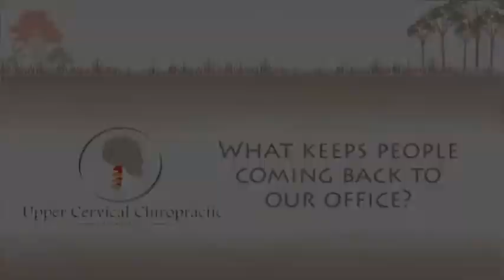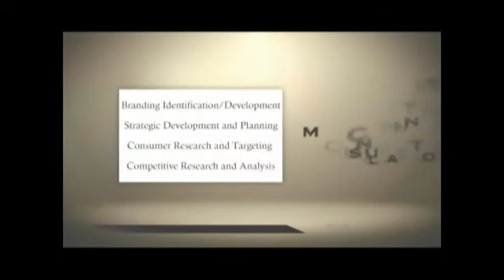Upper Cervical Chiropractic of Georgia - Web Video for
Upper Cervical Chiropractic of Georgia - Meet The Team Web Video